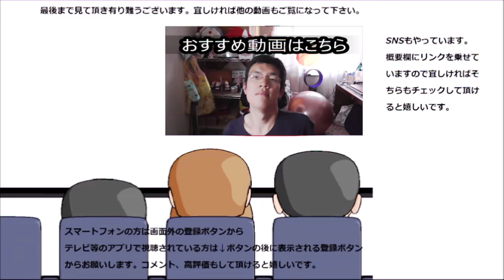ミスタードーナツ ポン・デ・チーズチョコを食べてみた。チーズの旨味がしっかり効いてる！！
ミスタードーナツ、ポン・デ・チーズチョコを食べてみました。ミスドって時々隠れた商品があるんですよね、何で隠すんだろう？
贈り物は此方まで↓
〒153-0042